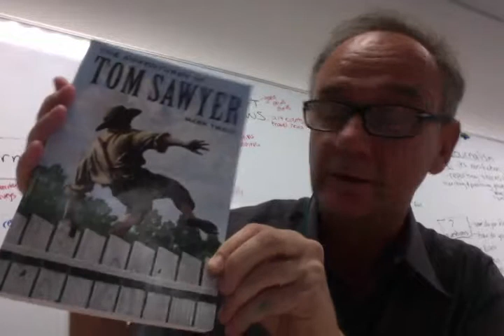The Adventures of Tom Sawyer - by Mark Twain - 60 second book talk